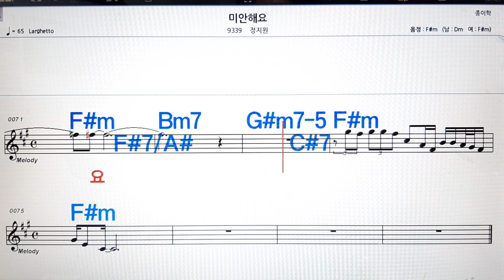미안해요/정지원💋노래방, 악보,반주, 가라오케 ,코드, 가사 .💖Karaoke, Sheet music ,Chord, Lyrics ,MR